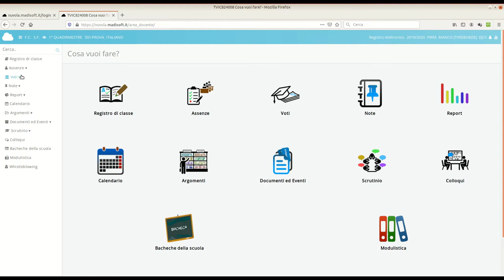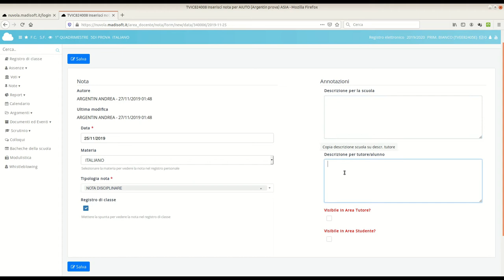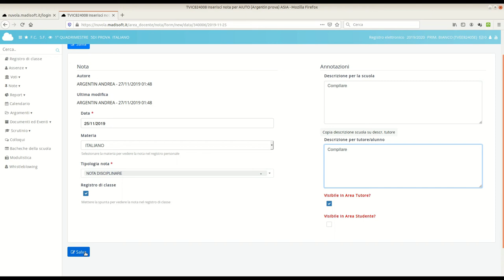GUIDA: come inserire note disciplinari, didattiche, ecc nel registro Nuvola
Breve video guida che spiega come inserire note disciplinari, didattiche, ecc nel registro Nuvola di Madisoft, destinata ai docenti dell'Istituto Comprensivo di Loria e Castello di Godego.